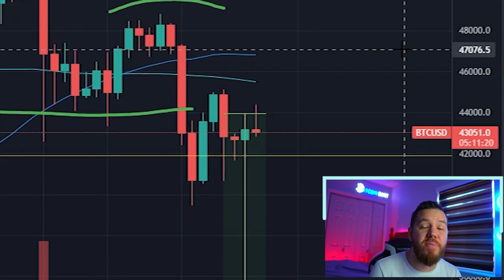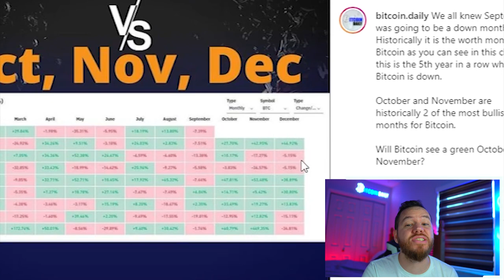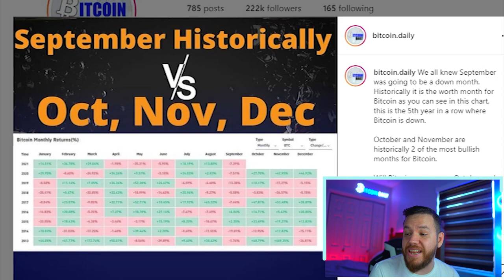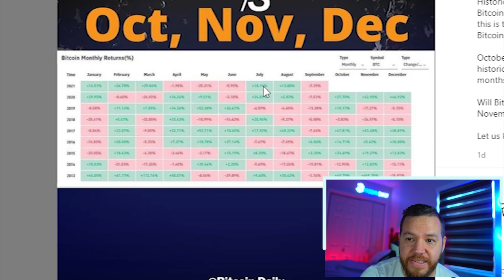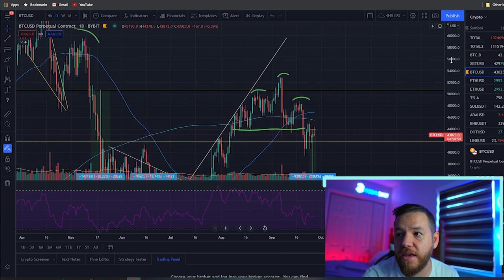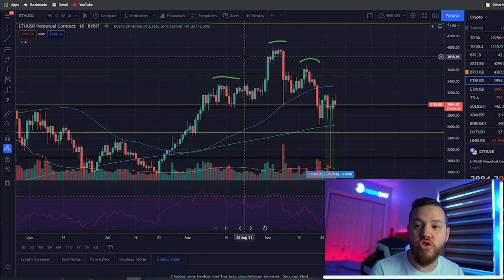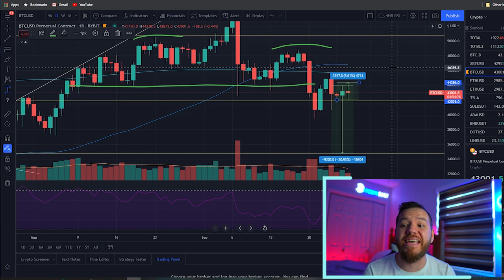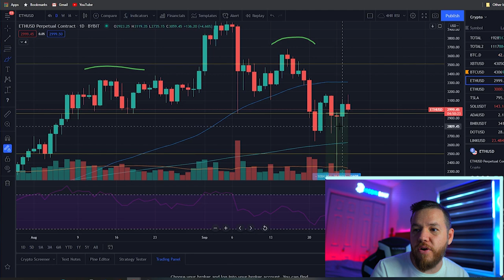Bitcoin Head and Shoulders Pattern (WARNING)